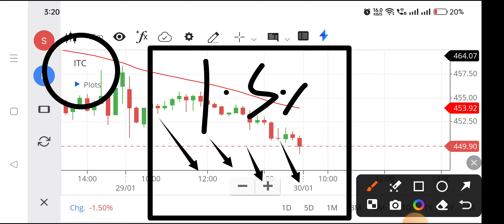Itc share | Itc share latest news | Itc share latest news today,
itc share,
itc share anand srinivasan,
itc share analysis today,
itc share after 10 years,
itc share anil singhvi,
itc share analysis for long term,